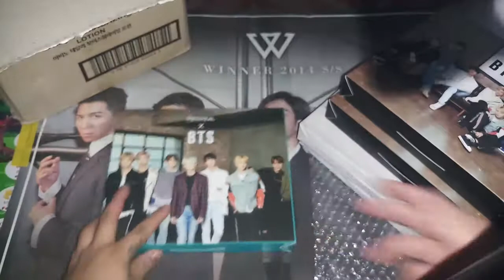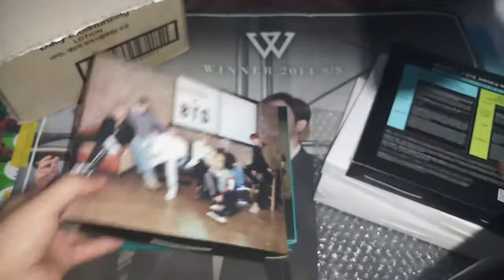BTS X Mediheal Mask Arrived Again!!! 5set